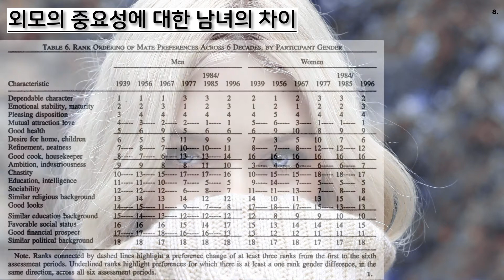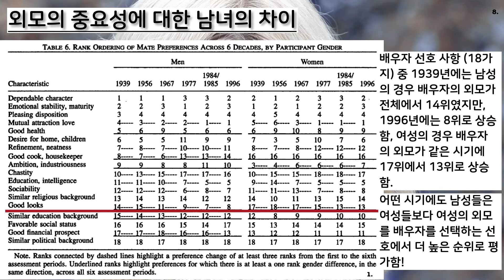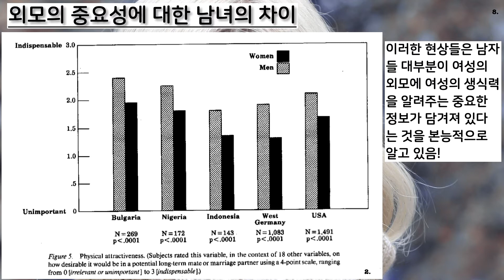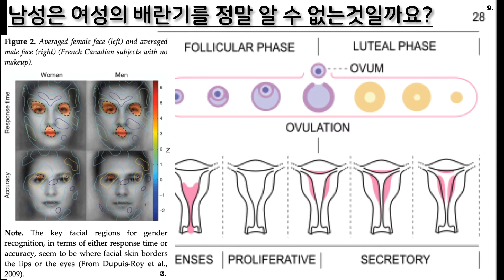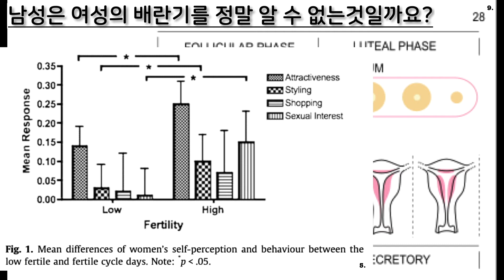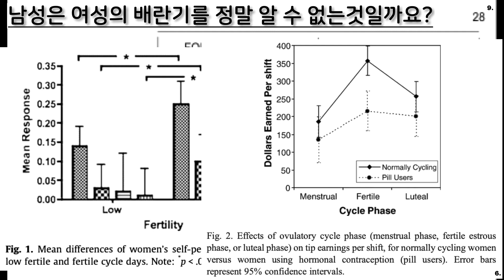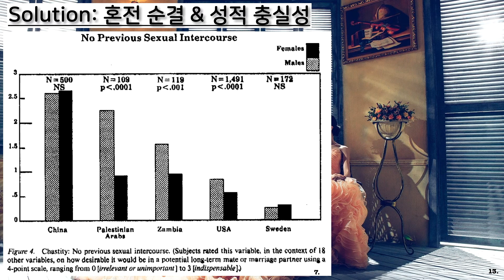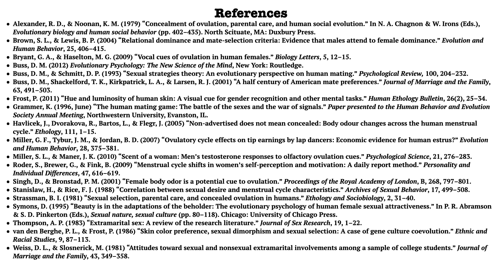[진화론과 심리학] #13. 남성의 배우자 선호: 외모의 중요성, 여성의 배란기 문제, 부성 불확실성 (꼭! 한글자막을 켜주세요!)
지난 영상에서는 남성들의 배우자 선호에서 신체의 아름다움에 대해 이야기했습니다. 오늘도 남성들의 배우자 선호에 대해 계속 이야기 하겠습니다.

참고문헌:
Alexander, R. D., & Noonan, K. M. (1979) “Concealment of ovulation, parental care, and human social evolution.” In N. A. Chagnon & W. Irons (Eds.), Evolutionary biology and human social behavior (pp. 402–435). North Scituate, MA: Duxbury Press.
Brown, S. L., & Lewis, B. P. (2004) “Relational dominance and mate-selection criteria: Evidence that males attend to female dominance.” Evolution and Human Behavior, 25, 406–415.
Bryant, G. A., & Haselton, M. G. (2009) “Vocal cues of ovulation in human females.” Biology Letters, 5, 12–15.
Buss, D. M. (2012) Evolutionary Psychology: The New Science of the Mind, New York: Routledge.
Buss, D. M., & Schmitt, D. P. (1993) “Sexual strategies theory: An evolutionary perspective on human mating.” Psychological Review, 100, 204–232.
Buss, D. M., Shackelford, T. K., Kirkpatrick, L. A., & Larsen, R. J. (2001) “A half century of American mate preferences.” Journal of Marriage and the Family, 63, 491–503.
Frost, P. (2011) “Hue and luminosity of human skin: A visual cue for gender recognition and other mental tasks.” Human Ethology Bulletin, 26(2), 25–34.
Grammer, K. (1996, June) “The human mating game: The battle of the sexes and the war of signals.” Paper presented to the Human Behavior and Evolution Society Annual Meeting, Northwestern University, Evanston, IL.
Havlicek, J., Dvorakova, R., Bartos, L., & Flegr, J. (2005) “Non-advertised does not mean concealed: Body odour changes across the human menstrual cycle.” Ethology, 111, 1–15.
Miller, G. F., Tybur, J. M., & Jordan, B. D. (2007) “Ovulatory cycle effects on tip earnings by lap dancers: Economic evidence for human estrus?” Evolution and Human Behavior, 28, 375–381.
Miller, S. L., & Maner, J. K. (2010) “Scent of a woman: Men’s testosterone responses to olfactory ovulation cues.” Psychological Science, 21, 276–283.
Roder, S., Brewer, G., & Fink, B. (2009) “Menstrual cycle shifts in women’s self-perception and motivation: A daily report method.” Personality and Individual Differences, 47, 616–619.
Singh, D., & Bronstad, P. M. (2001) “Female body odor is a potential cue to ovulation.” Proceedings of the Royal Academy of London, B, 268, 797–801.
Stanislaw, H., & Rice, F. J. (1988) “Correlation between sexual desire and menstrual cycle characteristics.” Archives of Sexual Behavior, 17, 499–508.
Strassman, B. I. (1981) “Sexual selection, parental care, and concealed ovulation in humans.” Ethology and Sociobiology, 2, 31–40.
Symons, D. (1995) “Beauty is in the adaptations of the beholder: The evolutionary psychology of human female sexual attractiveness.” In P. R. Abramson & S. D. Pinkerton (Eds.), Sexual nature, sexual culture (pp. 80–118). Chicago: University of Chicago Press.
Thompson, A. P. (1983) “Extramarital sex: A review of the research literature.” Journal of Sex Research, 19, 1–22.
van den Berghe, P. L., & Frost, P. (1986) “Skin color preference, sexual dimorphism and sexual selection: A case of gene culture coevolution.” Ethnic and Racial Studies, 9, 87–113.
Weiss, D. L., & Slosnerick, M. (1981) “Attitudes toward sexual and nonsexual extramarital involvements among a sample of college students.” Journal of Marriage and the Family, 43, 349–358.

Sources of Figure, Photo & Chart:
1. Buss, D. M., Shackelford, T. K., Kirkpatrick, L. A., & Larsen, R. J. (2001) Table 6., p.499.
2. Buss, D. M., & Schmitt, D. P. (1993) Figure 5., p.219.
3. Frost, P. (2011) Figure 2., p.26.
4. Miller, S. L., & Maner, J. K. (2010) Figure 1., p.279.
5. Roder, S., Brewer, G., & Fink, B. (2009) Figure 1., p.618.
6. Miller, G. F., Tybur, J. M., & Jordan, B. D. (2007) Figure 2., p.378
7. Buss, D. M., & Schmitt, D. P. (1993) Figure 4., p.218.
8. BY: Marielou Lolilop (CC-BY)
9. BY: Isometrik and Kaldari (CC-BY-SA)
10. BY: chen victor (CC-BY)
15. BY: Sasin Tipchai (CC-BY)